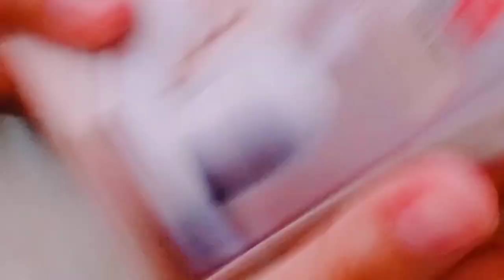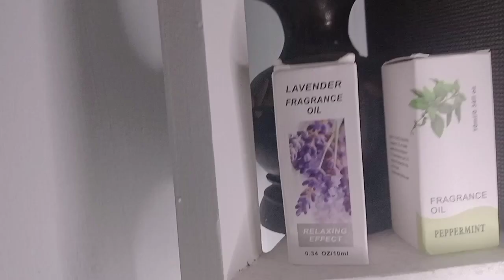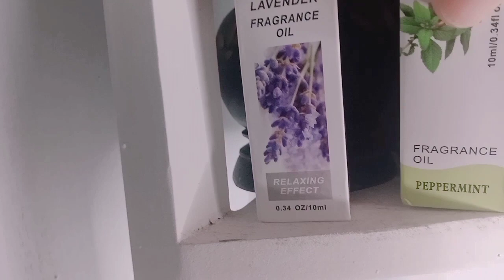UNBOXING DAN REVIEW DIFFUSSER Humidifier||murah